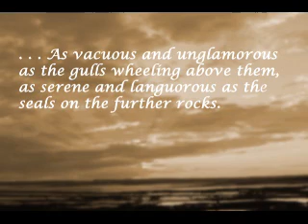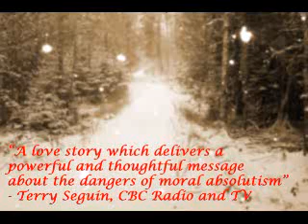The Ragged Believers trailer